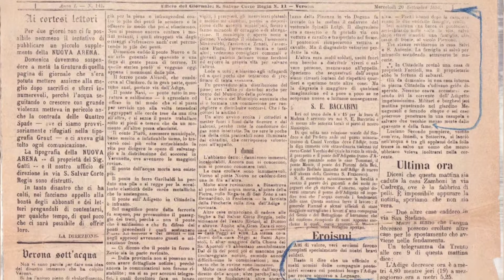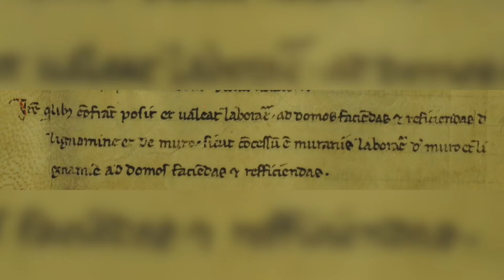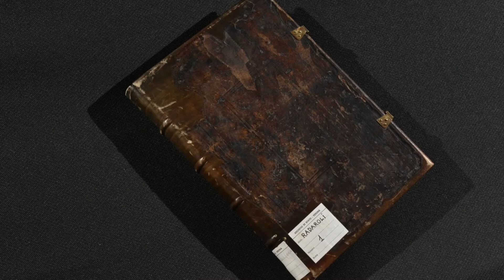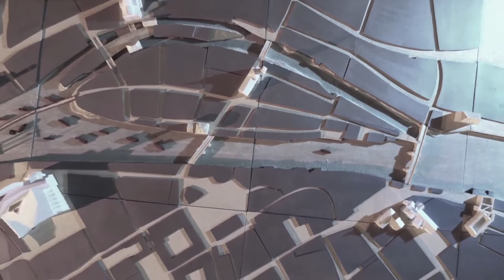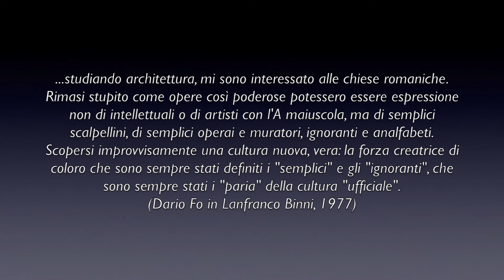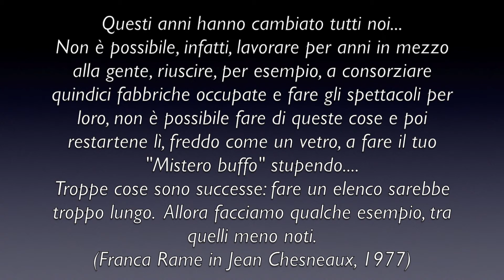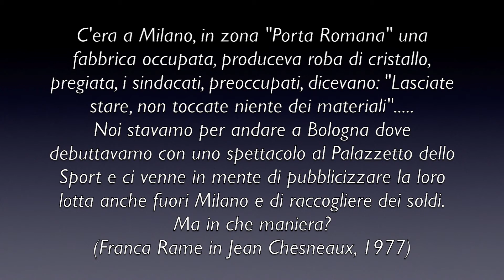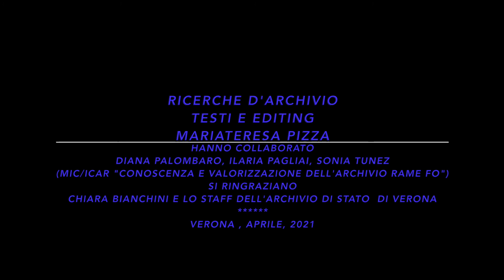Archivio di Stato di Verona | Speciale Primo Maggio 2021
L’ANTICA ARTE DEL LAVORO TRA DOCUMENTI, RACCONTI, TESTIMONIANZE
- In due capitoli video, coniughiamo insieme il vasto panorama di patrimoni dell’Archivio di Stato, il patrimonio, qui custodito, dell’Archivio Rame Fo, l’attività formativa di conoscenza ed educazione all’arte del lavoro, condotta dall’Archivio di Stato di Verona. Si omaggia la Giornata del Lavoro con una produzione multimediale che vuole superare le difficoltà del difficile momento guardando al passato, che fa ricco il nostro presente, per costruire un futuro in cui il lavoro possa continuare ad essere sempre più occasione di scambio, di conoscenza, di crescita collettiva.

C’ERA UNA VOLTA IN ADIGE
a cura di Roberto Mazzei
- Un estratto dell’omonimo video didattico realizzato nell’ambito del più ampio progetto di alternanza scuola lavoro intitolato “L’Adige di carta: il paesaggio fluviale urbano prima dell’inondazione del 1882” svolto con i licei: Educandato agli Angeli, Lavinia Mondin e Copernico Pasoli nell’anno scolastico 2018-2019.
Il video integrale è stato presentato al pubblico, domenica 22 settembre 2019, in occasione delle Giornate Europee del Patrimonio e ripercorre la storia del fiume Adige nel corso del tempo, attraverso la proiezione di immagini tratte da fonti documentarie, cartografiche e iconografiche conservate in Archivio di Stato, in Biblioteca Civica e in Biblioteca Capitolare e con interviste eseguite dagli studenti a esperti e storici locali, con un focus sulle arti e i mestieri che si svolgevano intorno e grazie al fiume Adige. Il video è stato realizzato dagli studenti dietro il coordinamento dell’Archivio di Stato e con riprese e montaggio effettuati dal giovane videomaker Matteo Taietti.
Quanto qui presentato omaggia il mondo del lavoro sia per il racconto che se ne fa sia per la messa in opera pratica degli allievi che hanno vissuto tutti i ruoli della elaborazione progettuale per dar corpo al prodotto multimediale. Tutti insieme raccontano il lavoro attraverso le antiche arti e allo stesso tempo vivono e si educano all’arte del lavoro in una ricca condivisione di ruoli e conoscenze.

DI MESTIERI E ARTIGIANI.
A SPASSO NELLA STORIA CON… DARIO FO E FRANCA RAME
a cura di Mariateresa Pizza
- Nell’ambito del progetto MiC/ICAR “Conoscenza e Valorizzazione dell’Archivio Rame Fo”.
Il video è un estratto dal documentario del 1983 per conto della BBC che visita l’Italia, le sue arti, i mestieri e le sue tradizioni, attraverso il racconto, lo sguardo e il fare teatro di Dario Fo e Franca Rame. Con questo secondo capitolo, si passa quindi la staffetta dalle rive dell’Adige alle rive del fiume di Candigliano in Acqualagna (Pesaro Urbino) dove, con Dario Fo prima e Franca Rame poi, si racconta e si testimonia delle arti e dei mestieri degli “umili” per cui grande e diffusa è la cultura del nostro Paese che però non sempre li ricorda. Così, da muratori, scalpellini e cavatori di marmo, si passa ai racconti di lavoratori, operai di fabbrica alla conquista del proprio lavoro trovando eco nell’arte del teatro che, con Dario Fo e Franca Rame, dà loro spazio per condividere e testimoniare insieme i disagi sociali e insieme trovare nuove soluzioni. In questo video, l’arte del teatro racconta e vive il lavoro, nella sua storia, nel suo disagio, nelle sue emergenze e nelle sue conquiste, grazie alla forza della condivisione e dell’incontro.